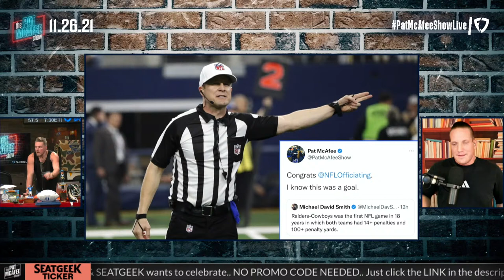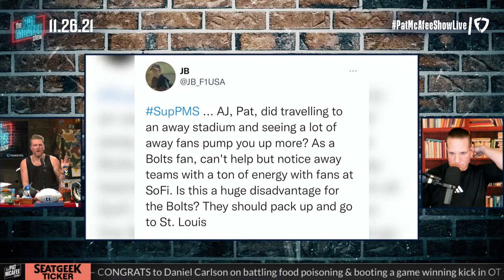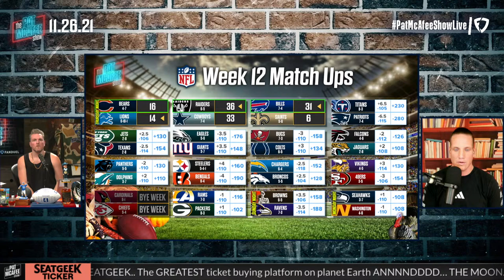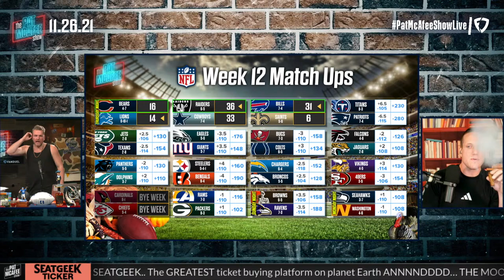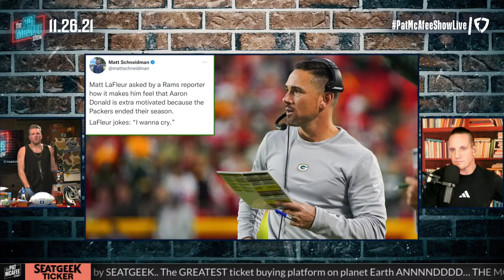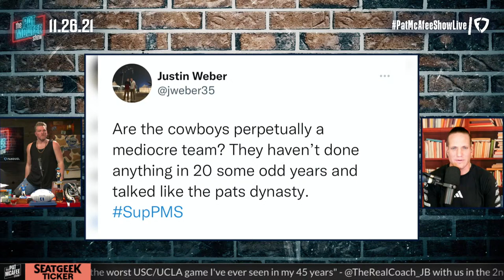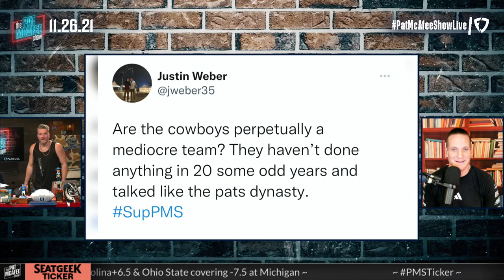The Pat McAfee Show | Friday November 26th, 2021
is $1,000 off through 11/29, change the way you move today.

and you'll receive a free stock once you open an account.

 @Hammer Dahn
 @Thats Hockey Talk
 @The Pod